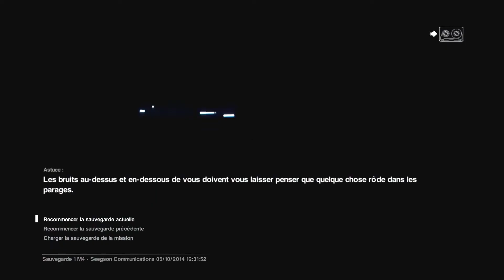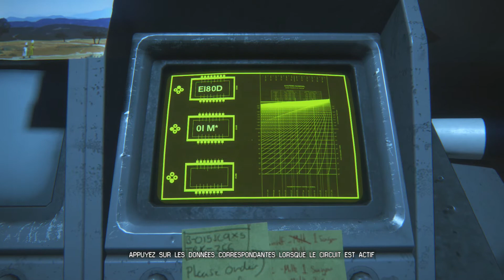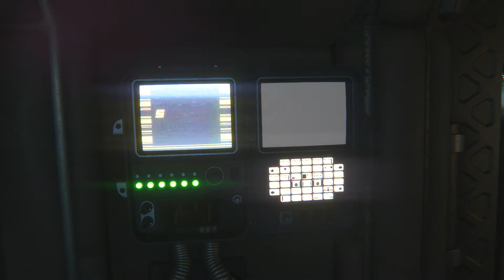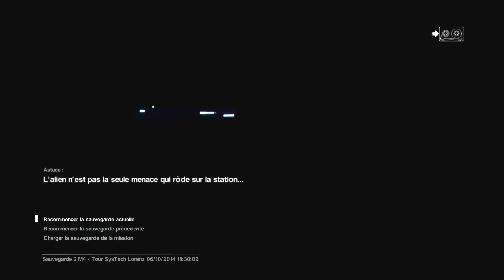Alien Isolation (PS4) | Episode 4 | Quand les androïdes pètent les plombs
Alien Isolation sur PS4.